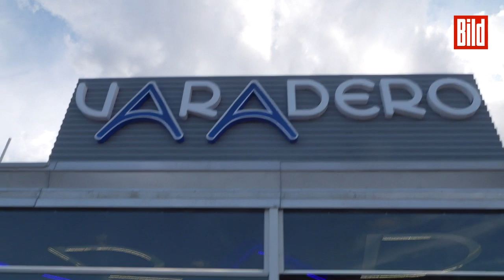YES! Schon ab kommender Woche dürfen wir wieder nach Mallorca reisen! ☀️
Das sagen Mallorquiner dazu, dass schon nächste Woche wieder Deutsche auf die Insel reisen werden.